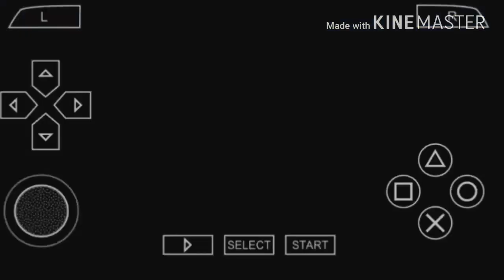GOHAN vs CELL DRAGONBALL Z for android ppsspp emulator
Enjoy the epic battle of GOHAN vs CELL. Dragonball z available for android smartphones